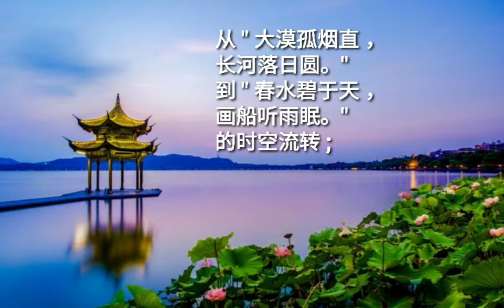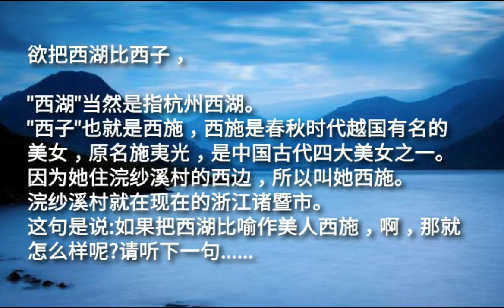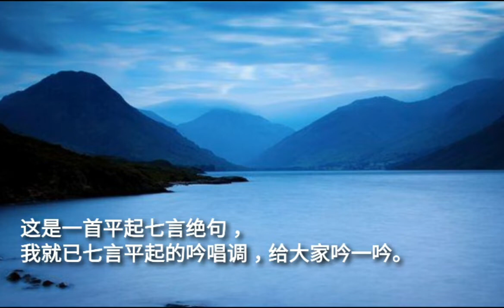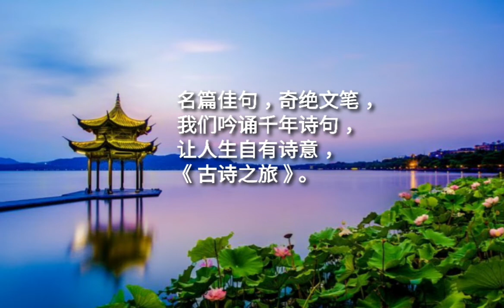饮湖上初晴后雨(苏轼)~诗词赏析与吟唱~古诗之旅~陈垂良